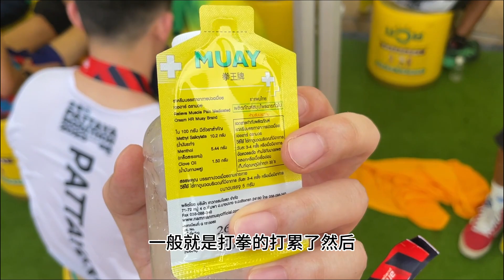芭提雅马拉松竟然有免费按摩！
今天是人生里第一次跑10k，感觉并不是很难，跑完之后有吃有喝，还有免费按摩。
希望下次能跑到1小时5分